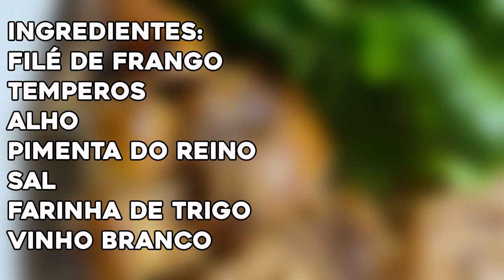Receita como preparar filé de frango suculento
Através deste canal você pode mergulhar e  ir muito mais  longe!!
Receitas deliciosas europeia e também uma viagem virtual com o quadro conversando com as panelas.
Não si esqueça de si escrever para não perder essa grande aventura virtual!! 😘